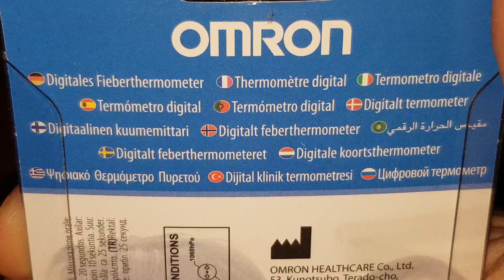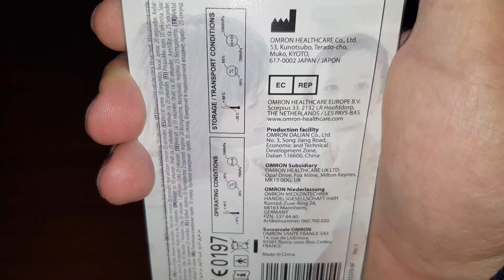OMRON Digital thermometer Flex Temp Smart unboxing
(English) OMRON Digital thermometer Flex Temp Smart unboxing.
(DE) OMRON Digitales Fieberthermometer Flex Temp Smart unboxing.
(FR) OMRON Thermomètre digital Flex Temp Smart unboxing.
(IT) OMRON Termometro digitale Flex Temp Smart unboxing.
(ES) OMRON Termómetro digital Flex Temp Smart unboxing.
(PT) OMRON Termómetro digital Flex Temp Smart unboxing.
(DK) OMRON Digitalt termometer Flex Temp Smart unboxing.
(FI) OMRON Digitaalinen kuumemittari Flex Temp Smart unboxing.
(NO) OMRON Digitalt termometer Flex Temp Smart unboxing.
(SE) OMRON Digitalt feberthermometeret Flex Temp Smart unboxing.
(NL) OMRON Digitale koortsthermometer Flex Temp Smart unboxing.
(TR) OMRON Dijital klinik termometresi Flex Temp Smart unboxing.
Filmed with Samsung Galaxy Note 8.
(Português) Esclarecimento: animalsinternet não recebe nem nunca recebeu quaisquer subsídios.